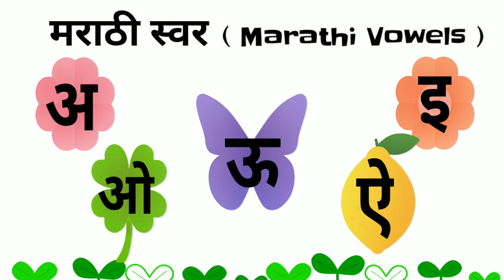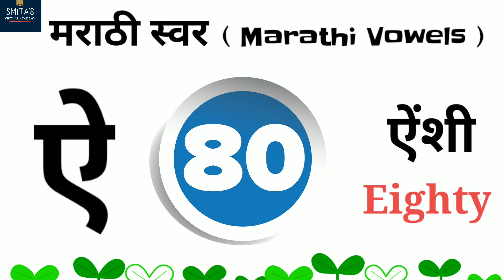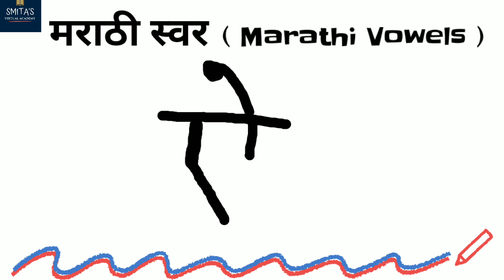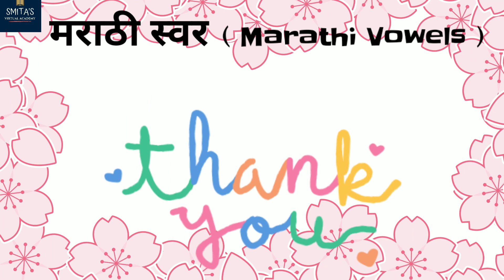Marathi Swar | Marathi Alphabets | Marathi Varnmala | Marathi Mulakshre | Marathi Vowels | स्वर ऐ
This video is very helpful to all who is learning Marathi language. This video teach you Marathi Swar Ai
हा व्हिडीओ मराठी स्वर ऐ शिकवतो.